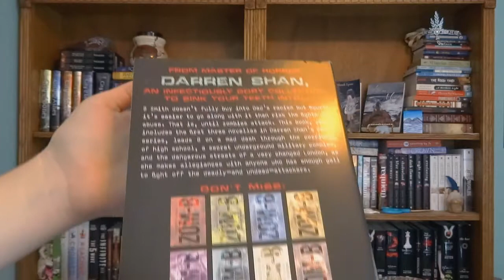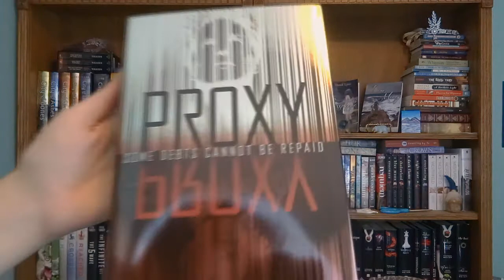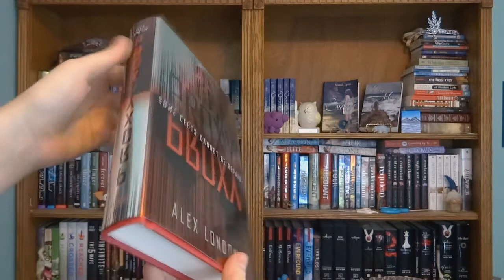Book Unboxing || BookCase Club April 2017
In this Month's Box:
The Zom-B Chronicles by Darren Shan

Proxy by Alex London

mandilynn @ charter.net